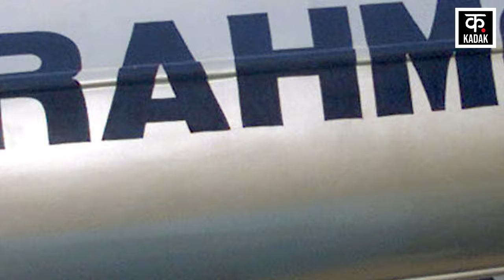Brahmos Missile Deal : India ने Philippines को दिया Brahmos Missile तो बौखलाया china Kadak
The world is considering the strength of Indian weapons and is losing confidence in Chinese weapons. Philippines has shown confidence in Indian weapons to shoot down the Chinese warships moving towards it. In this series, Philippines has purchased India's supersonic cruise missile BrahMos. The Philippines has received the missile from India at a time when it has terrible tension with China in the South China Sea. In such a situation, the Philippines made a big deal for BrahMos missile with India to increase its strategic power.

दुनिया भारतीय हथियारों का लोहा मान रही है और चीनी हथियारों से भरोसा उठता जा रहा है, फिलीपींस ने अपनी तरफ बढ़ते चीनी युद्धपोतों को मार गिराने के लिए भारतीय हथियारों पर भरोसा दिखाया है, इस कड़ी में फिलीपींस ने भारत की सुपरसोनिक क्रूज मिसाइल ब्रह्मोस  खरीदी है, फिलीपींस को भारत से मिसाइल ऐसे समय में मिली है, जब उसका चीन के साथ दक्षिण चीन सागर में भयानक तनाव है, ऐसे में फिलीपींस ने अपनी सामरिक शक्ति बढ़ाने के लिए भारत के साथ ब्रह्मोस मिसाइल की बड़ी डील की.